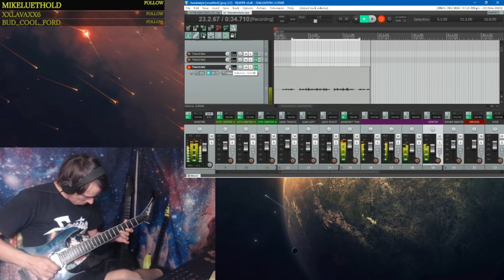Trying out the new NEURAL DSP ARCHETYPE RABEA MASSAD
Just something I wrote with this awesome plugin. This one has so many different patches and cool effects. Thinking about getting this one fore sure!